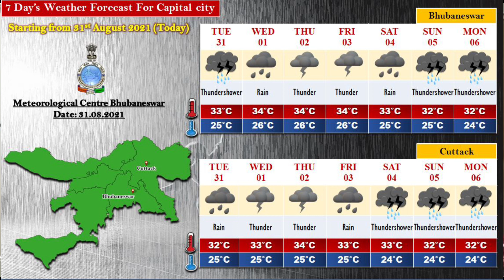Weather briefing for next five days by Head & Scientist-E: Dr. H.R. Biswas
Weather briefing by Head & Scientist-E Dr. H.R. Biswas for next five days, based on 0830 Hrs IST observation of 31st August 2021.